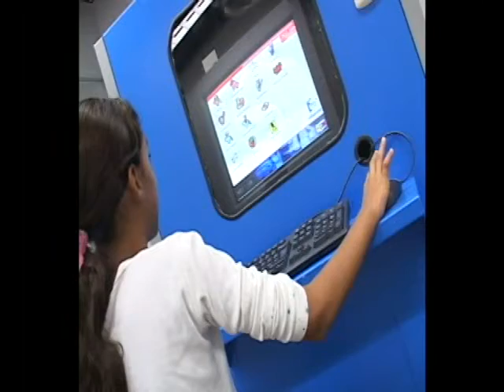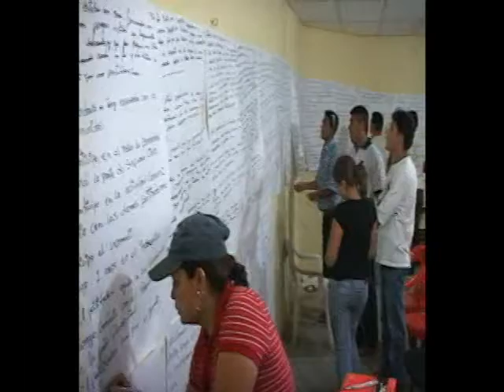Infocentro: Memoria y cuenta 2008 1ra parte